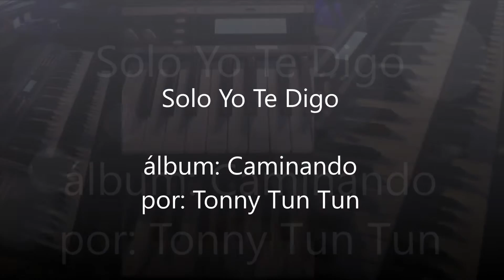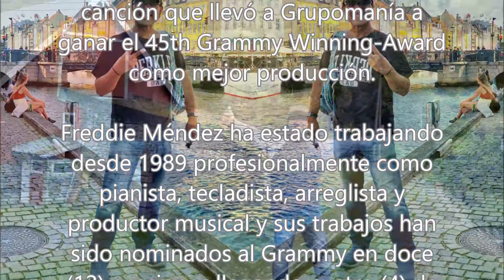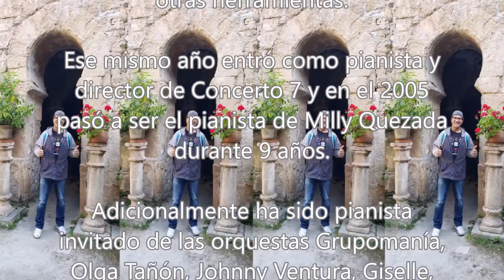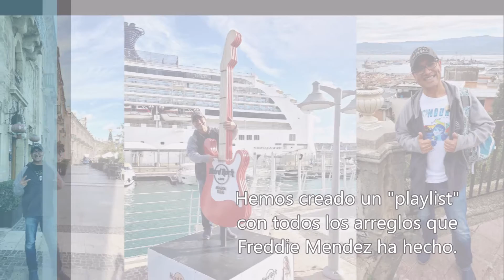Solo Yo Te Digo - Tonny Tun Tun - Caminando